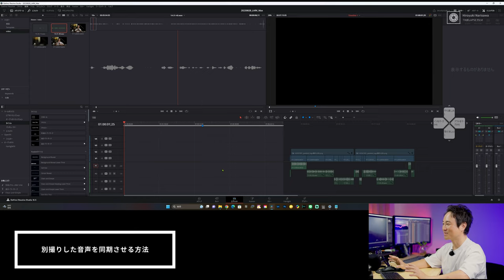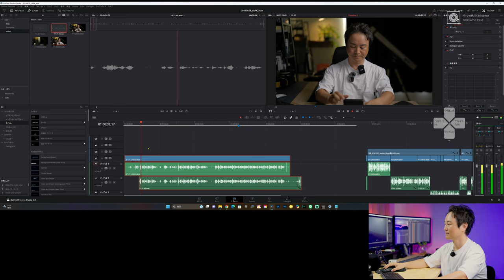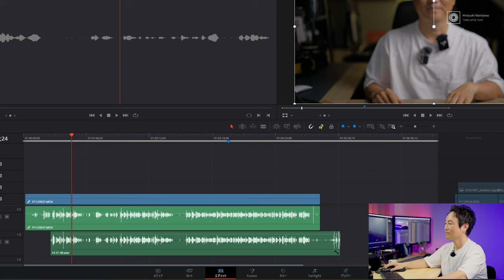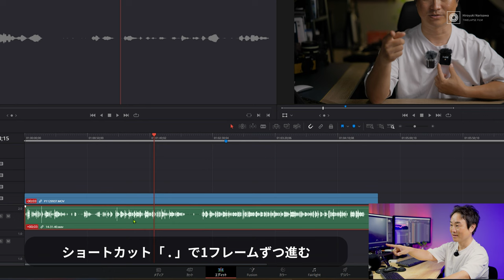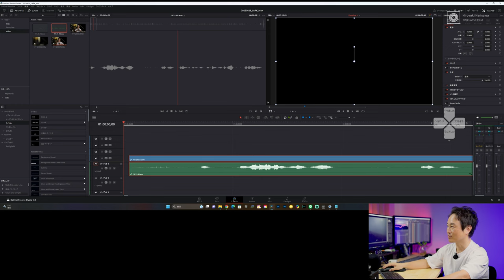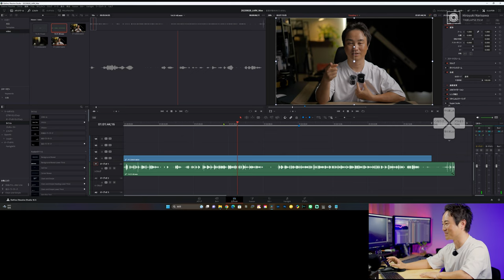【動画初心者はワイヤレスマイク】HOLLYLAND LARK MAXとDaVinci Resolveで音声を同期する方法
◽️北海道様似町で107~9で星景撮影ワークショップ！

◆9/27~10/9 写真展【From 0m to 3,776m】開催します！KENKO TOKINA GALLERY@中野
写真展の詳細はこちら↓

0:00 目次
1:40 HOLLYLANDさんすいませんでした
2:33 各部をチェック！特徴の紹介
7:43 他社製マイクとの音質を比較
9:40 動画編集ソフト（DaVinci Resolve）で音声を同期させる方法
15:03 音声をで少し調整する

動画編集ソフト:
Davinci Resolve